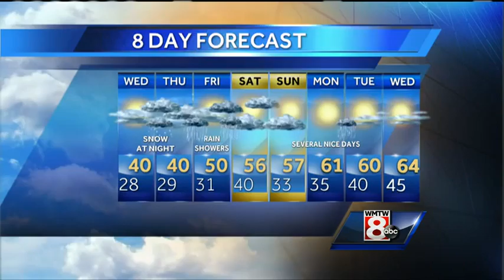Roger’s Wednesday morning forecast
How’s the weather looking for your Wednesday? Get your latest Maine’s Total Weather video forecast from Meteorologist Roger Griswold.